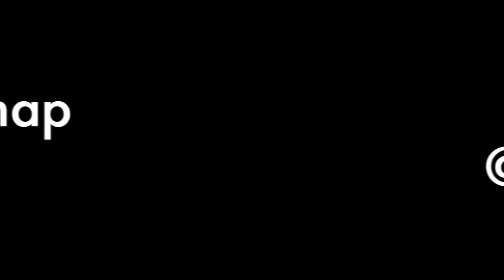LES PIRES HONTES DE MA VIE!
Bonjour à tous, aujourd'hui on se retrouve pour une nouvelle vidéo, je vous raconte mes pires hontes! :) pouce bleu pour plus de vidéos de ce type?

N’oublie pas de me rejoindre sur instagram, twitter, Facebook  et  snapchat!

CODE PROMOS DE -10EUROS (SUR VOTRE PREMIÈRE COURSE) SUR L'APPLICATION UBER AVEC CE CODE: ts8n86jkue

CODE PARRAINAGE SUR L'APPLICATION polagram (dispo sur téléphone), -5 euros avec ce code: PGYHH215

→ Chloé
→ 15 ans
→ passionnée de beauté/mode/maquillage
→ je poste une vidéo tous les mercredis et tous les samedis à 16h

- Périscope (je fais beaucoup de live) : Mllexchloeytb

- Snapchat (que pour mes très très longues storys): mllexchloeytb

Questions fréquentes:
- J'ai filmé cette vidéo avec un canon eos 700D
- J'utilise un micro cravate qui vient de Amazon.
- Je fais mes montages avec final cut pro sur mac
- Je fais mes miniatures avec pickmonkey
- J'utilise quelques fois des parapluies d'éclairages de Amazon.

✿ Dans cette vidéo, mon pull vient de zara